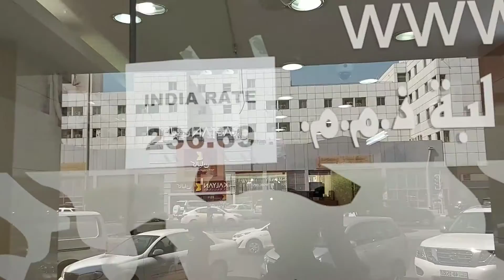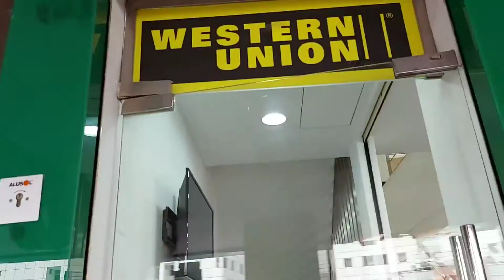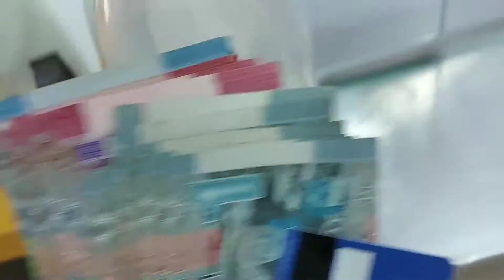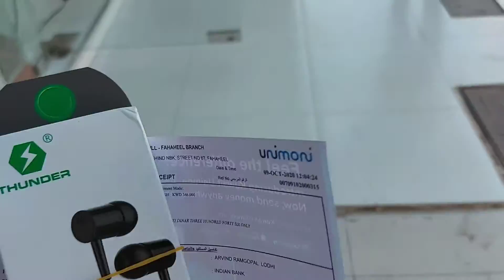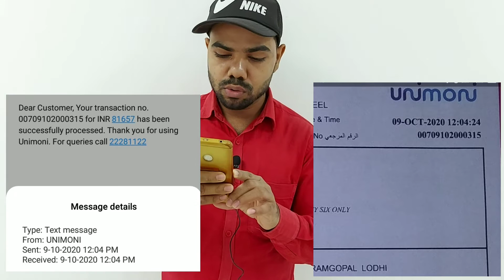Money Transfer Kuwait To India कुवैत का एक रुपया भारत का 240 रुपया दुनिया का सबसे बड़ा पैसा कुवैत का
Hi
Friends
my name is
Arvind lodhi
from india
just time in Kuwait

Dosto hamare chainal par aap logo ko
Kuwait ke blog video aur kuwait ke
sim card ke best offers ki jankari di jati
hai aur hamari koshish yahi rahti hai
ke aap logo ke liye behtar se behtar
blog video aur sim card ke offer de saku
to ummid karte hai ye video aap logo ko pasand aayega

AGAR AAP LOG HAMARE CHAINAL PAR PAHLI BAAR AAYE HAI TO PLEASE

MAI APNE CHAINAL PAR ISI TRAH KI JANKARI WALI VIDEO LAATE RAHTA HU
SAATH GHANTE KE BATAN PAR OK KARKE
VELL ICON DABA KAR ALL PE SET KAR LENA TAKI HAMARI AANE WALI SABHI VIDEO AAP LOGO TAK AASANI SE PAHUCH SAKE

कुवैत से

हमारे और भी वीडियो देखने के लिए नीचे दिए हुए लिंक पर टच करके देख सकते हैं नीचे सारी विडिओ है

KUWAIT ME KYA KYA MILTA HAI

KUWAIT KA FINTASH GARDEN

KUWAIT ALKUT GARDEN PARK

VIDESH JANE KE LIYE FARJI AJENT KO NA PAKDE

KUWAIT ME SHABJI AUR FAL KITNE RUPAYE KG MILTA HAI INDIAN PRICE

KUWAIT ME PLASTIK THAILI BAHUT DETE HAI SHOP WALE

LULU HYPER MARKIT KUWAIT

KUWAIT ME BHI JUHU CHAUPATI HAI MUMBAI JAISA

18 LOGO KA PAISA LEKAR BHAG GAYA DELHI OFFICE WALA 40 HAJAR EK AADMI SE

KUWAIT ME MACHLI KAISE MILTI HAI

INDIA JAISA KHULLA BAJAR KUWAIT ME BHI LAGTA HAI

KUYE ME EK JANWAR GIRA THA GAON WALO NE BAHAR NIKALA

BIG MALL MAHBULLA KUWAIT KAPDE KA SASTA SHOP

SAUDI WALA TORCH BATTRY GAON KE LIYE BAHUT AACHA HAI

PM FUND ME PAISA BHEJA CORONA KE SAMAY

KUWAIT ME SABHI COMPNY KE SIM PE NET FREE HUAA LOCKDAUN ME

GULAB JAMUN BANANE KA TARIKA KUWAIT ME

KUWAIT ME LOCK DAUN KE SAMAY KAISE HOTA THA BAJAR

KUWAIT ME SHAM KA NAJARA KAISA HOTA HAI

LOCK DAUN ME BAHAR GHUMNE KA SAJA

LOCK DAUN ME SALLRY KITNA MILA KUWAIT ME KAAM KARNE WALE LOGO KO

WELDER FABRICTAR HONE KA FAIDA

KUWAIT FAHEEL MARKET LOCK DAUN ME

500 FILS ME YANI HAF DINAR ME 100GB OOREDOO SIM PE OFFER

KUWAIT ME KAAM KARNE WALE LOGO KO GHAR KAISA MILTA HAI RAHNE KE LIYE

6 MONTH LINE VAILDITY OOREDOO SIM CARD NO CHARJ

KUWAIT NBK BANK  KA BALLANCE CHEK KARE APNE PHONE SE FREE ME

KUWAIT ME KAAM KARNE WALE LOGO KA KICHEN KAISA HOTA HAI

OOREDOO TO OOREDOO BALLANCE TRANSFER KARNE KA AASAN TARIKA

OOREDOO APP KO AASANI SE LOGIN KARE

KUWAIT ME ZIM KAISE KARTE HAI KAAM KARNE WALE LOG

SUJI KA HALWA KUWAIT ME IS TRAH SE BANAYE MAJA AA JAYEGA

OLIVE SUPER MARKET SHOPING

KUWAIT KA VIJA CHEK KARE APNE PHONE SE LAGA YA NAHI

KUWAIT KE PAISO KE BAARE ME JANIYE AUR SABHI NOT SIKKE DEKHE

KUWAIT ME JITNE SIM HAI SABKE OFFER CHEK KARE SIRF NAMBAR DAIL KARKE

OOREDOO 3KD ME 100 GB 1 MONTH

VIVA STC APP KO AASANI SE LOGIN KARE

VIVA STC KA OFFER CHEK KARE AASANI SE

KUWAIT ME INDIA JAISA GOLGAPPA BANAYE AUR MAJA LE

ZAIN SIM KA RICHARGE KARE ONLINE AASANI SE

OOREDOO SURPRISE OFFER KYA HAI

XCITE ALGHANIM MALL KUWAIT KYA KYA MILTA HAI IS MALL ME

SAMSUNG A71 MY NEW PHONE CAMERA TEST AND UNBOXING

TRAVEL BLOG KUWAIT MAHBULLA

VIVA STC KA LINE VAILDITY KAISE BADHAYE

OOREDOO KA BACHA HUAA GB AGLE RICHARGE ME KAISE LE

KUWAIT ME INDIA KA SAB SAMAN MILTA HAI CHOTE SE LAKAR BADA TAK

OOREDOO DE RAHA HAI EK MAHINE KA NET FREE

PUBJI KHELNE SE SAMAY KI BARBADI HAI YA NAHI

OOREDOO SURPRISE OFFER SE RICHARGE KARNE PAR FREE MILTA KYA HAI

INDIAN LOG KAAM KARNE KE BAAD JALEBI SAMOSHA BECHTE HAI